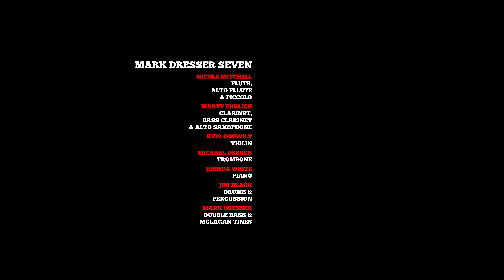"Gloaming" by Mark Dresser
Excerpt from the CD by the Mark Dresser Seven, Ain't Nothing But A Cyber Coup & You, (Clean Feed) featuring Keir GoGwilt-violin, Nicole Mitchell-flutes, Michael Dessen-trombone, Marty Ehrlich-bass clarinet, Joshua White-piano, Jim Black-drums, Mark Dresser-bass.
From the liner notes: “Gloaming” is a kind of a parametric waltz. It is the fourth in a series of pieces using multiple levels of polyrhythm which expand and contract within shifting meters.  An unaccompanied two-voiced bass line underpins an undulating violin melody, sounding as if it might be improvised.  Layers continue to be introduced between solos into an extended song form.  The musical goal aims towards something free-floating and expressive, yet with a richly- detailed structure underneath.